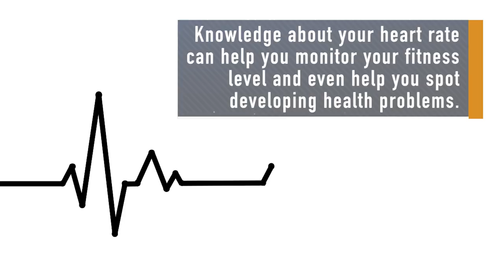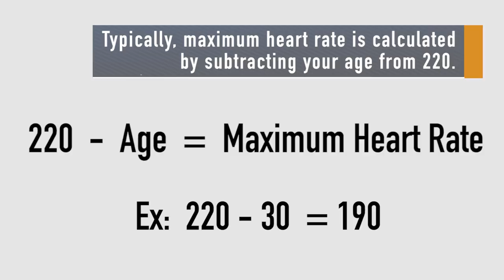What is a Normal Heart Rate?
Heart rate, also known as pulse, is the number of times a person's heart beats per minute. But how do you know if yours is normal?

0:00 What is heart rate?
0:26 How to take your heart rate?
1:16 What heart rate should adults have?
1:37 How do you strengthen your heart?

For the science geek in everyone, LiveScience.com breaks down the stories behind the most interesting news and photos on the Internet, while also digging up fascinating discoveries that hit on a broad range of fields, from dinosaurs and archaeology to wacky physics and astronomy to health and human history. If you want to learn something interesting every day, LiveScience is the place for you.